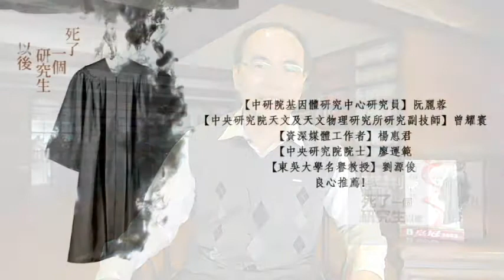蔡孟利以專業為筆，良心為墨，揭發「論文造假事件」的超震撼力作《死了一個研究生以後》！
宛如拔掉插銷的手榴彈，
她的死亡，將人性炸得皮開肉綻。
在高牆倒下之後，
還剩下多少無罪的人？
學姊死了，在實驗室裡開一氧化碳自殺。
她離開得無聲無息，留下來的人卻陷入兵荒馬亂。研究室裡的各種計畫和應酬持續進行，掛的全是教授的名字。私底下大家卻都知道，沒有學姊的貢獻，教授絕不可能有今天。

人死留名，狐死留皮，學姊的死只留給我滿腹的疑問。她總說自己把我當成親弟弟，我們互相扶持、分享生活點滴，若在幾天前，我可以不臉紅地說，我是她很親近的人。但在她離去以後，一切都得打上問號。

從學姊留下的遺物中，我發現她一直都在跟一個她從未提及的男子保持曖昧的通信，而學姊以前的指導老師也跳出來自稱曾與她論及婚嫁。教授的態度更是讓人納悶，倚重的左右手突然過世，他看起來不悲傷卻非常緊張，不斷向我探問學姊有沒有說過什麼，還命令我一找到學姊的筆電就要立刻交給他。

雖然檢警確認是自殺，學姊的家人也無意深究，但種種疑點始終在我的心裡徘徊不散。她溫柔的微笑下究竟隱藏著什麼秘密？現實宛如逐漸龜裂的牆面，而在裂縫中透出的「真相」影影綽綽。

但我怎麼料想得到，要讓這些疑問水落石出，該付出什麼代價？而學姊的死，僅僅只是這場黑暗風暴的序幕……

蔡孟利《死了一個研究生以後》2/12開始預購，2/26正式發行